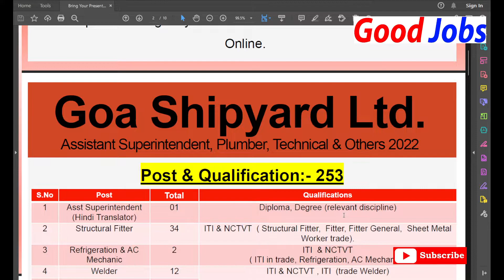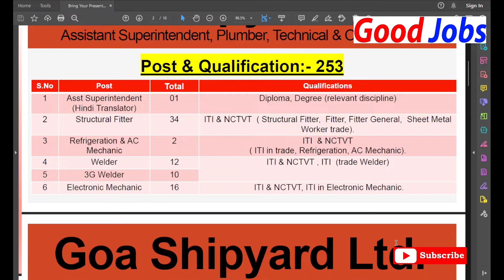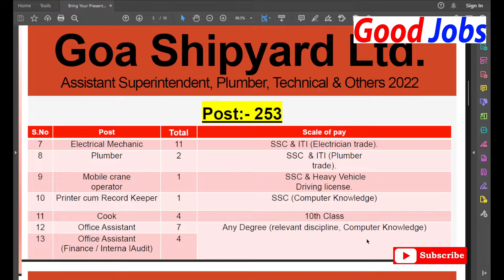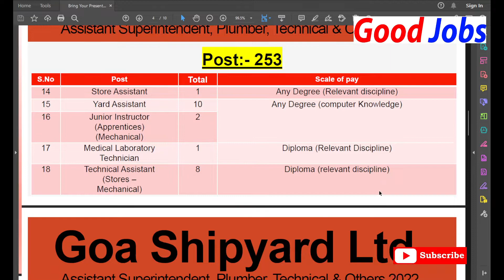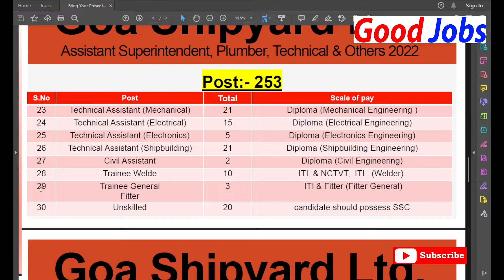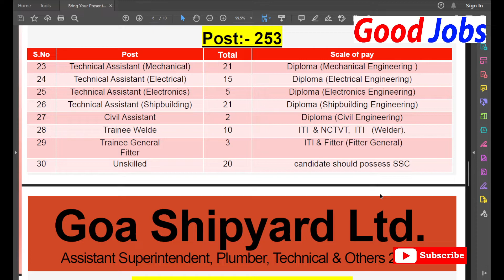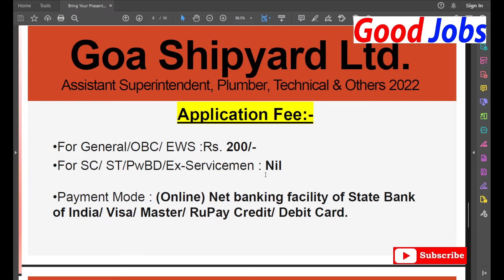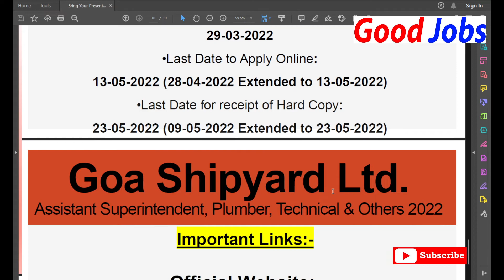Goa Shipyard Limited Assistant Superintendent, Plumber, Technical Assistant Posts 253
Goa Shipyard Limited has published notification for recruitment of Assistant Superintendent, Plumber, Technical & Others Vacancy .Those Candidates who are interested in the vacancy details & completed all eligibility criteria can read the Notification & Apply Online.
गोवा शिपयार्ड लिमिटेड
की भर्ती के लिए अधिसूचना प्रकाशित की है
सहायक अधीक्षक, प्लंबर, तकनीकी और अन्य रिक्ति।
वे उम्मीदवार जो रिक्ति विवरण में रुचि रखते हैं और
सभी पात्रता मानदंडों को पूरा करने के लिए अधिसूचना पढ़ सकते हैं और आवेदन कर सकते हैं
ऑनलाइन।संक्षिप्त जानकारी:

GoodJobs

MAIN  AAPKE LIYE CHOTA SA NAI NAUKARI / JOBS  ka VIDEO
LAYE HAI..!!

To see full Notification &  Apply Online

Goodjobs